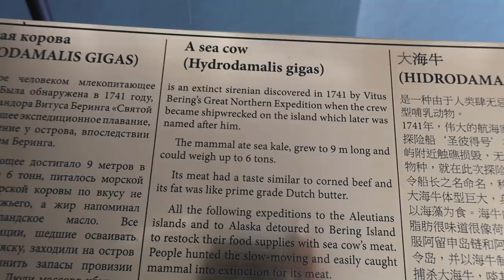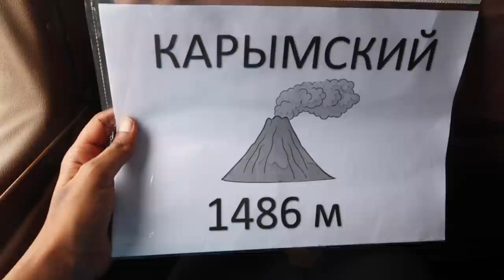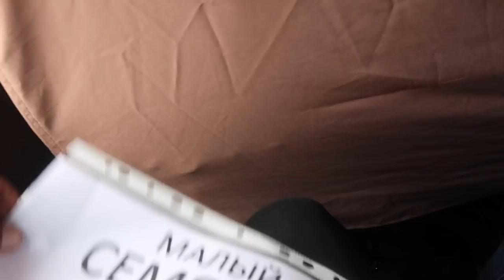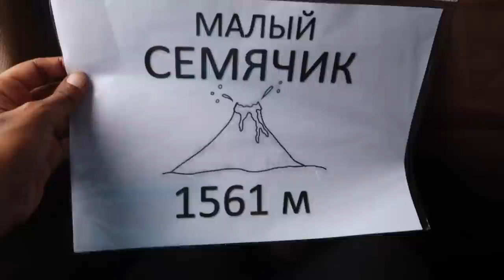Volcanoes in Russia|Subha Veerapaneni|Telugu traveller|Telugu vlogs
This video is about a helicopter ride in which I first saw volcanoes for the first time in my life!

I’m also available on!